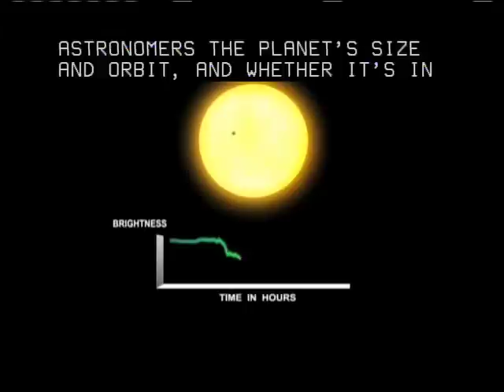MISSION UPDATE KEPLER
The Kepler Mission, NASA Discovery mission #10, is specifically designed to survey our region of the Milky Way galaxy to discover hundreds of Earth-size and smaller planets in or near the habitable zone and determine how many of the billions of stars in our galaxy have such planets.

Are we alone? Thats a question likely asked by anyone who's ever stared in awe at the bright night sky.

Until recently, astronomers knew only of the planets in our Solar System. Then, in 19-95, came the discovery of the first planets orbiting stars other than our sun. Could they, like Earth, harbor life?

Padi Boyd: "We now know of over 300 exoplanets, planets around other stars. But the ones that have been found to date fall into categories that are not very similar to the Solar System."

With its sophisticated array of high-resolution cameras, the Kepler spacecraft is designed to stare at one region of our Milky Way galaxy and capture images of any transits it sees.

Padi Boyd: "Transit happens when a planet is passing in front of the face of its star. It's basically the same idea as when you see a solar eclipse. When that happens, that's the moon passing in front of the sun, and having a dramatic decrease on the brightness that we see of the sun."

How much starlight is blocked by a planet's transit, and how often that happens, can tell astronomers the planet's size and orbit, and whether it's in the habitable zone: not too close, nor too far away from its star.

Padi Boyd: "What we want to determine is how rare or common is a system like the Earth, with a planet like Earth, in a zone where you could have liquid water and, potentially, life."

Kepler will look continuously at well over 100-thousand stars for at least 3-1/2 years. The data it produces should be a significant step in learning whether "we've got company" in our galaxy, and tell astronomers where best to focus the search for neighbors.

Padi Boyd: "It's like when Galileo first turned his telescope to the heavens and everything changed: The way we thought of ourselves in the Universe changed. And the same thing happened when the Apollo astronauts took that picture of the Earth when they were around the moon. Everyone on Earth could see the Earth differently for that moment on. I think we'll have the same kind of revolution in the way we think of our Solar System and our existence when we know how special or how common we really are."